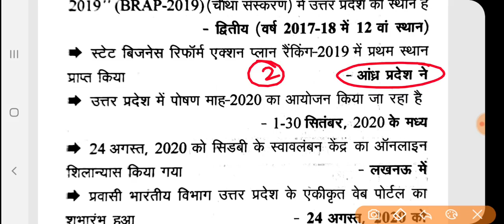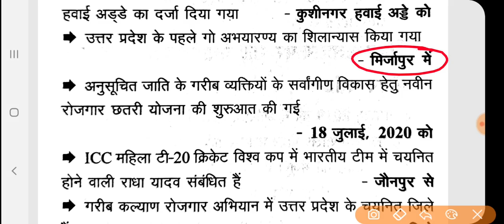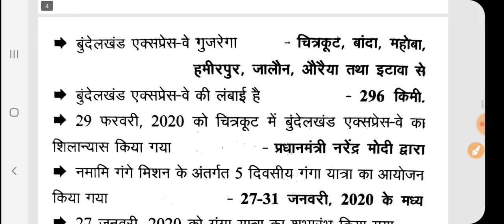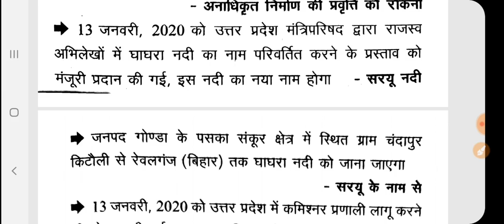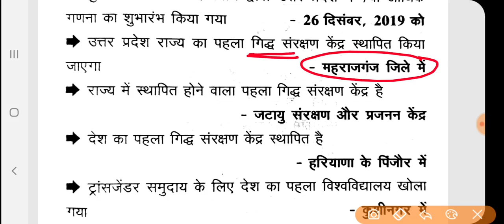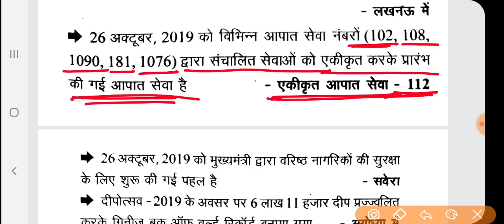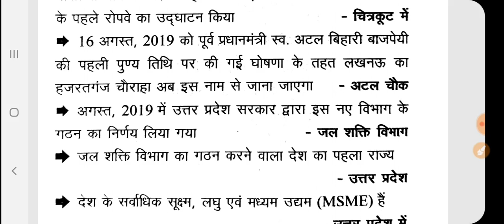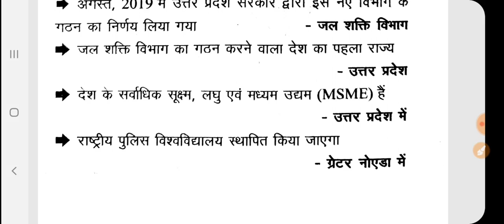उत्तरप्रदेश स्पेशल। करेण्ट अफेयर्स 2020।RO/ARO, UPPCS। वन लाइनर।परीक्षा से पहले जरूर देखें।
Currentaffairs 2020
Budget 2020-21
Up budget 2020-21
Up special
Uppsc
Bpsc
Mppsc
Ukpsc
Cgpsc
Hpsc
Examlearner

For pdf join telegram channel 👇

Examlearner
Prepration for competitive exam